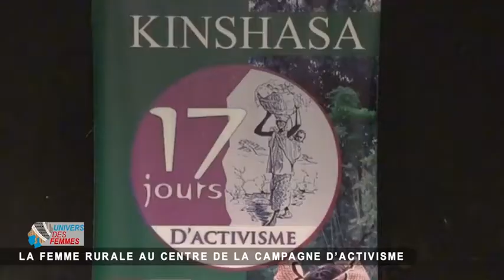UNIVERS DES FEMMES LA FEMME RURALE AU CENTRE DE LA CAMPAGNE D’ACTIVISME